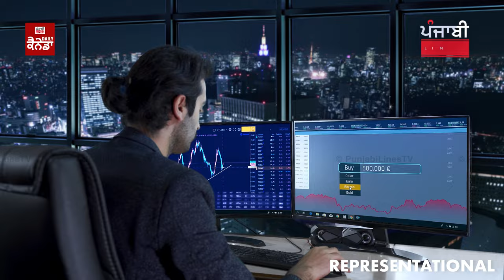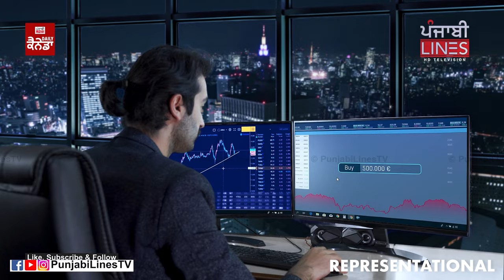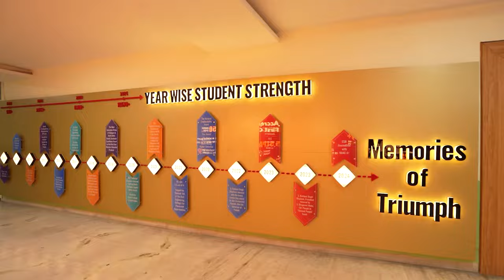ਕੈਨੇਡਾ 'ਚ 3 ਪੰਜਾਬੀਆਂ ਨੇ ਫਿਰ ਕਰ/ਤਾ ਕਾ/ਰਾ | Daily Canada | PunjabiLinesTV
Canada News | Canada Bulletin